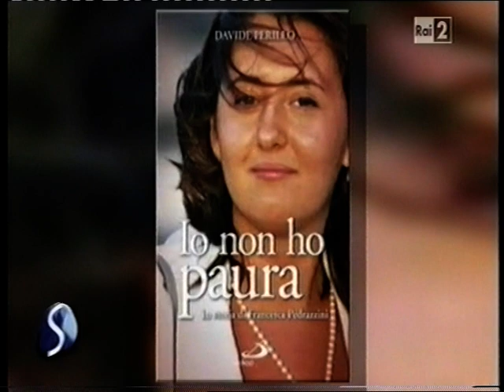Francesca Pedrazzini: "Io non ho paura"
Splendido esempio di Fede, di Speranza e di Amore.
Francesca Pedrazzini, completamente abbandonata nella sua Fede in Gesù Cristo è scomparsa recentemente a causa di un tumore, ma senza aver paura della morte, nell'assoluta e totale certezza della Vita Eterna che l'attendeva.